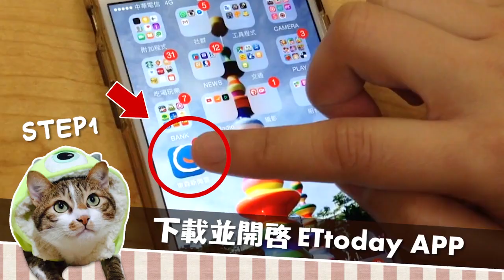超興奮柴柴！主人一出聲就拼命手舞足蹈